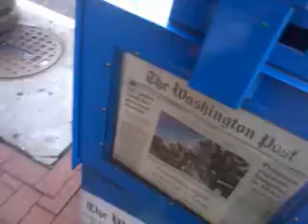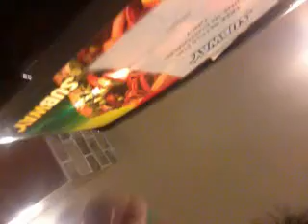uSa have eliminated my evidences! 140902tue0908